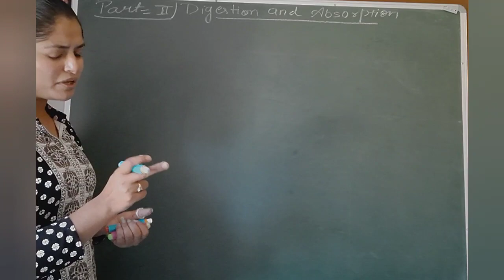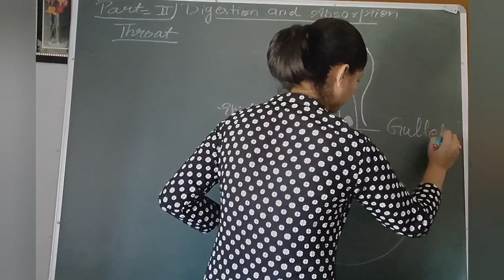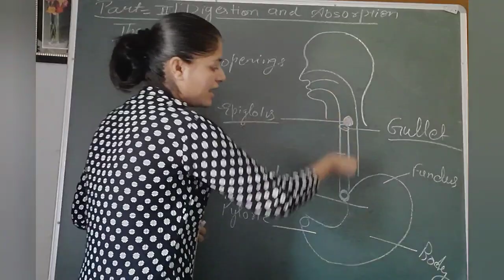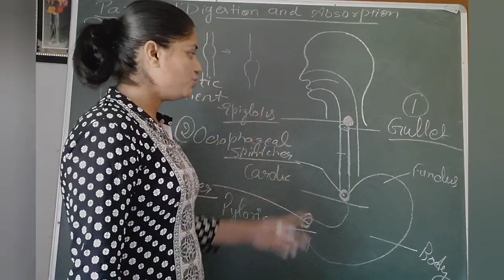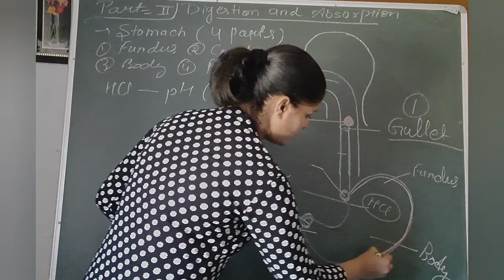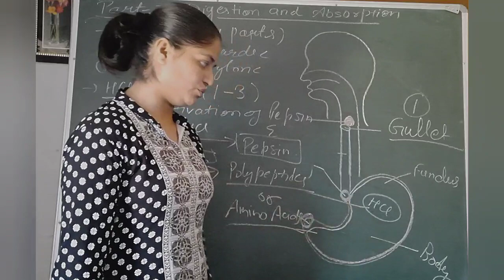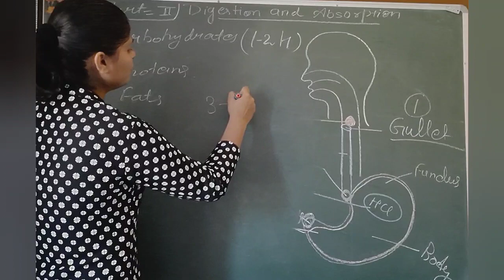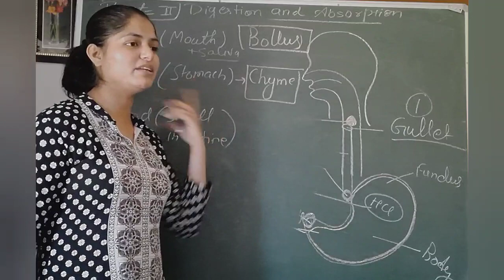HPTET medical 2021 _KVS_PGT_BIOLOGY_Digestion and absorption : Part 4 (Oesophagus and stomach)